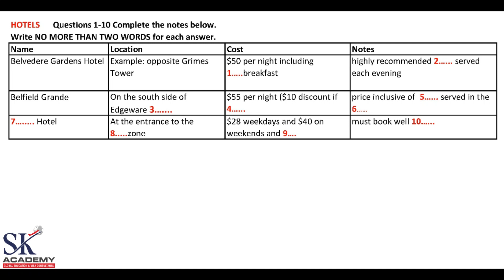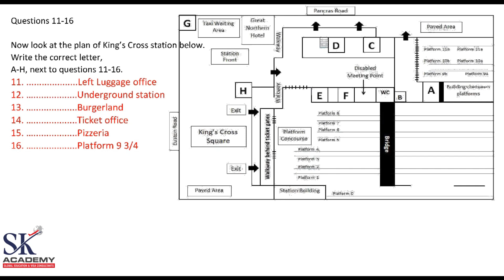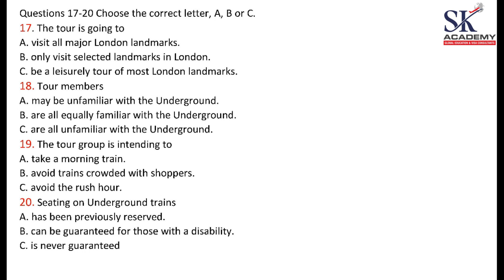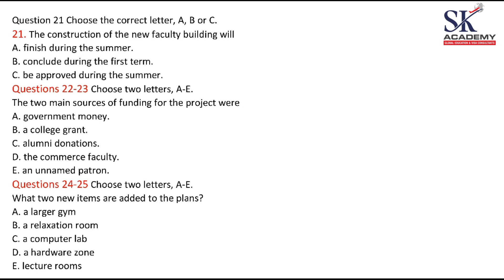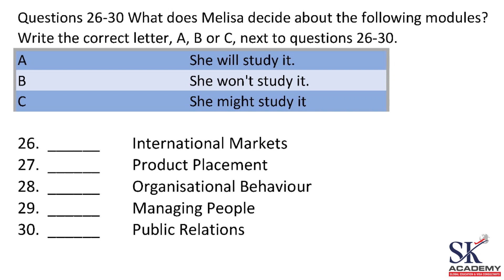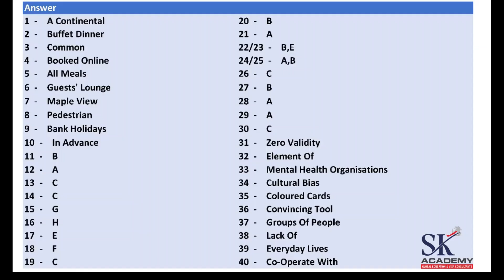IELTS || UPGRADE || TEST - 2 || SK ACADEMY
🏢 Visit Us ahead :
👉 Anand:- Sk Academy Anand, 301, 3rd Floor, Shiv Orbit, Near New Bus stop, Anand.
👉 Nadiad: - Sk Academy Nadiad, 421, Nexus-1, Opp. Adhar Mall, Uttarsanda Road, Nadiad.
👉 Khambhat: - Sk Academy Khambhat, 16, supermarket, opp Ambedkar, press road, Khambhat.
👉 Godhra: 3rd floor Ashok Complex Nr. President Travels, Godhra.
👉 Ahmedabad:- 407, Platinum Plaza, Opp. Rajnhans Cinema Nikol, Ahmedabad.
👉 Surat